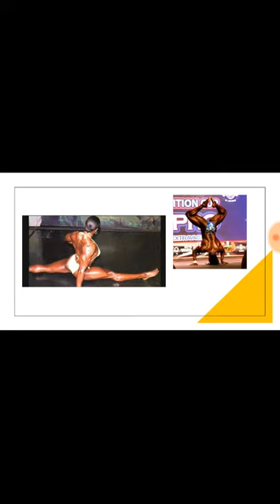Yolanda Hughes vs Pauline Nelson